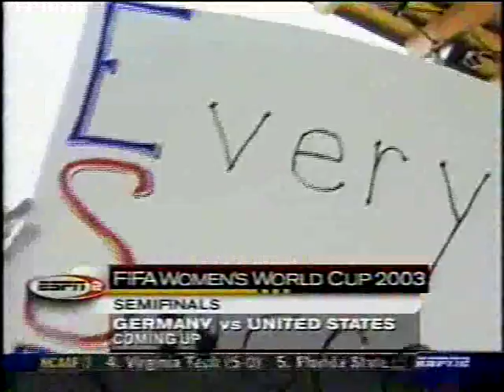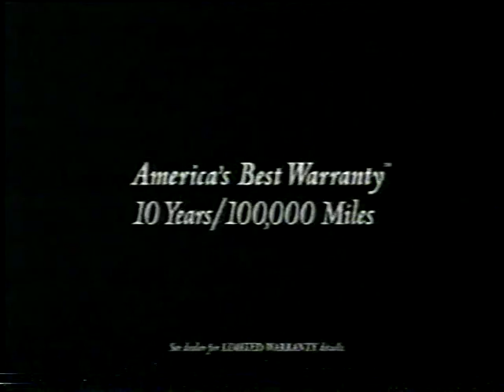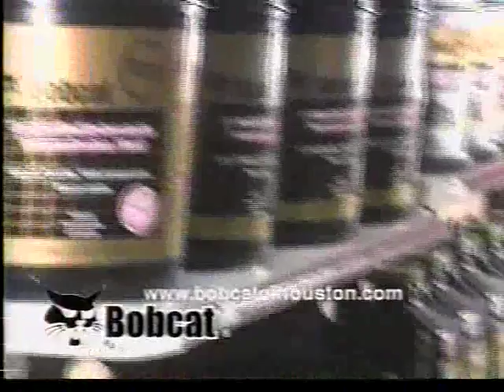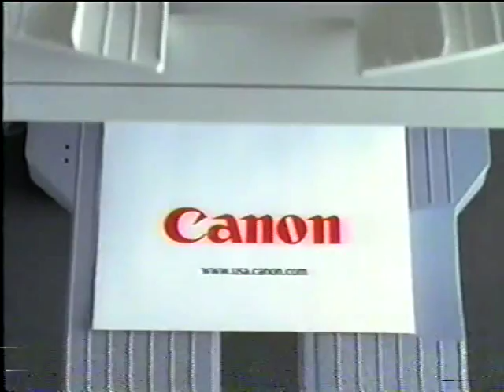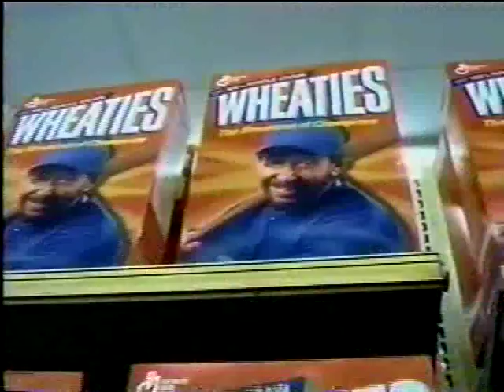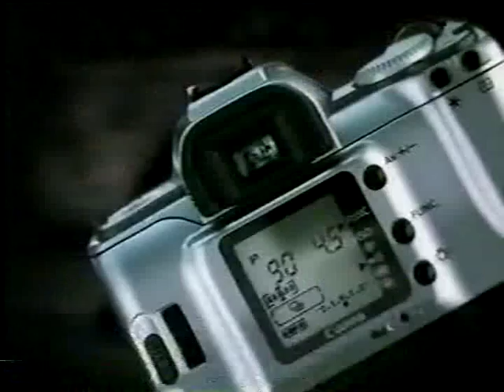WWC2003 USAvGER semifinal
Played in Portland, Oregon at then-Civic Stadium. Grass was installed for the 2003 Women's World Cup games at this venue.

USA: 1-Briana Scurry; 2-Kylie Bivens (16-Tiffeny Milbrett, 70), 4-Cat Reddick [Whitehill], 15-Kate Sobrero [Markgraf], 14-Joy Fawcett; 7-Shannon Boxx, 11-Julie Foudy (capt), 13-Kristine Lilly, 9-Mia Hamm, 20-Abby Wambach, 12-Cindy Parlow (10-Aly Wagner, 52)
Subs not used: 3-Chrisite Pearce [Rampone], 5-Tiffany Roberts, 6-Brandi Chastain, 8-Shannon MacMillan, 17-Danielle Slaton, 18-Siri Mullinix, 19-Angela Hucles

GER: 1-Silke Rottenberg; 2-Kerstin Stegemann, 13-Sandra Minnert, 17-Ariane Hingst, 19-Stefanie Gottschlich; 6-Renate Lingor, 7-Pia Wunderlich, 10-Bettina Wiegmann (capt), 18-Kerstin Garefrekes; 9-Birgit Prinz, 14-Maren Meinert
Subs not used: 4-Nia Kuenzer, 8-Sandra Smisek, 11-Martina Mueller, 12-Sonja Fuss, 15-Nadine Angerer, 16-Viola Odebrecht, 20-Conny Pohlers